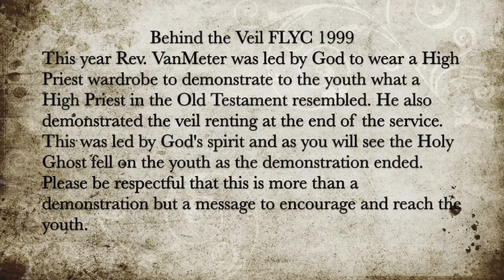Behind the Veil | FLYC 1999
Behind the Veil 1999

Celebrating  25 y years of  Front Lines Youth Camp